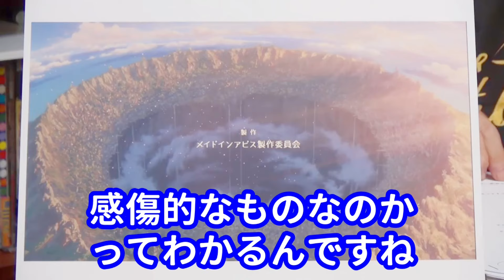こういうアニメは信頼できる！メイドインアビス、ラピュタで描かれる綺麗な景色【岡田斗司夫／切り抜き】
【ドクターストーン】稲垣理一郎とBoichiによる作品。とにかく漫画が上手すぎる！カッコイイシーン解説

「宇宙兄弟」漫画でも描かれた月面着陸！月までの道のりは重力との戦いだった！

【スティーヴンキング】「呪われた町」小野不由美のホラー「屍鬼」の元ネタとなった作品！世界の終わり × 吸血鬼の原点

【元動画】
【UG】「メイドインアビス 深き魂の黎明」劇場公開記念！ 今でも見てもらいたい10年残るアニメ